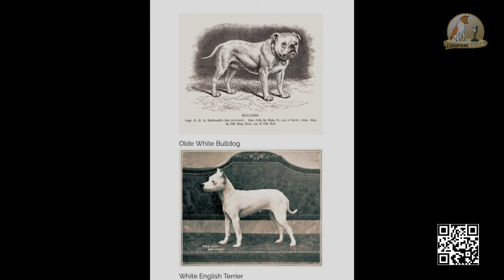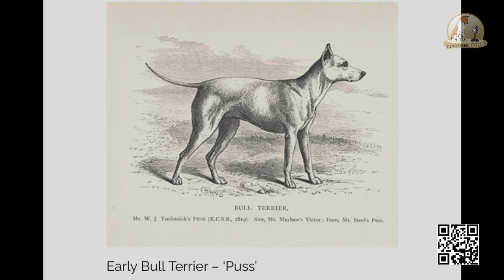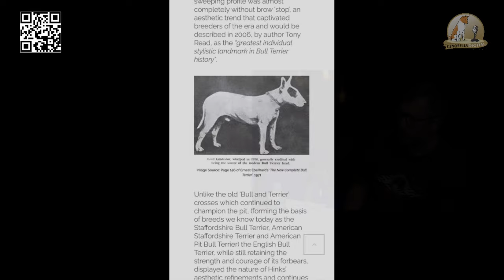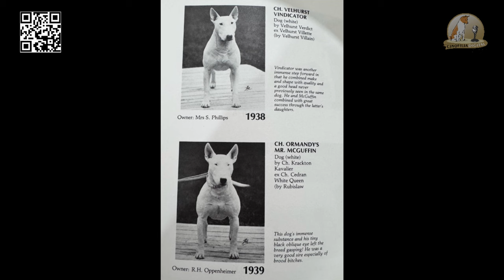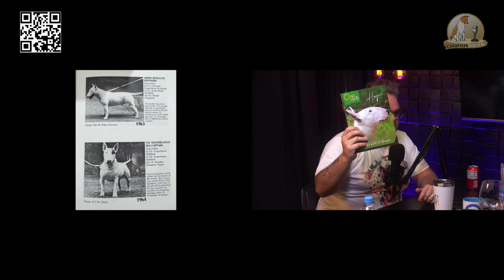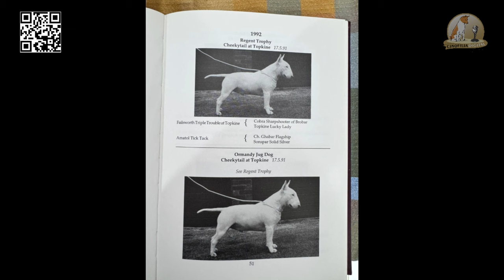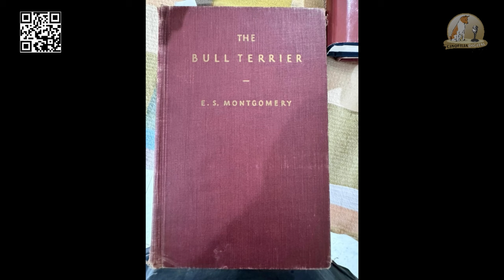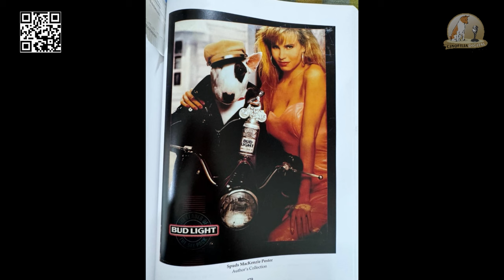Conselho da raça Bull Terrier | Podcast Cinofilia Digital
Bull Terrier

O Bull Terrier é uma raça canina de origem britânica conhecida por sua aparência única e personalidade distintiva. Sua história remonta ao século XIX, quando foi desenvolvida na Inglaterra para fins de combate com touros e de luta entre cães, práticas que felizmente foram proibidas.

A história do Bull Terrier está intimamente ligada à história do Bulldog e do Terrier. No início do século XIX, os criadores ingleses buscavam desenvolver uma nova raça que combinasse a força e a coragem do Bulldog com a agilidade e a determinação do Terrier. O resultado foi o Bull Terrier, uma raça única com uma cabeça distinta em formato de ovo, o que a torna facilmente reconhecível.

O Bull Terrier foi inicialmente utilizado em rinhas de cães e em combates com touros, onde sua coragem e resistência eram testadas. No entanto, com o passar do tempo e a evolução da sociedade, essas práticas brutais foram proibidas na Inglaterra, e o Bull Terrier precisou encontrar novos propósitos.

Felizmente, os criadores perceberam que o Bull Terrier tinha um potencial incrível como cão de companhia. Sua personalidade leal, corajosa e afetuosa fez com que ganhasse popularidade rapidamente entre os amantes de cães. A raça foi sendo refinada ao longo dos anos para se adaptar melhor à vida familiar, mantendo suas características físicas distintivas.

Durante o século XX, o Bull Terrier alcançou grande popularidade em todo o mundo, especialmente nos Estados Unidos e na Europa. Sua presença em filmes, programas de televisão e campanhas publicitárias contribuiu para aumentar ainda mais sua fama.

No entanto, o Bull Terrier também enfrentou alguns desafios ao longo de sua história. Durante a Segunda Guerra Mundial, a raça quase foi extinta devido à escassez de alimentos e aos bombardeios que assolaram a Inglaterra. Felizmente, alguns criadores dedicados conseguiram preservar a linhagem, garantindo a sobrevivência da raça.

Atualmente, o Bull Terrier é reconhecido como um excelente cão de companhia e guarda. Sua personalidade extrovertida e sua lealdade à família o tornam um animal de estimação ideal para muitos lares. No entanto, é importante ressaltar que, como qualquer raça, o Bull Terrier precisa de socialização, treinamento e exercício adequados para se tornar um membro feliz e equilibrado da família.

Em resumo, a história do Bull Terrier é uma jornada fascinante que vai desde suas origens como cão de combate até sua evolução como um amado cão de companhia. Sua força, coragem e lealdade o tornam uma raça verdadeiramente especial, que continua a encantar e conquistar o coração de pessoas em todo o mundo.

Cupom CINOFILIA10

Produção:  @CinofiliaDigital